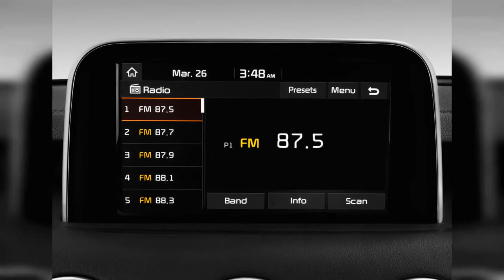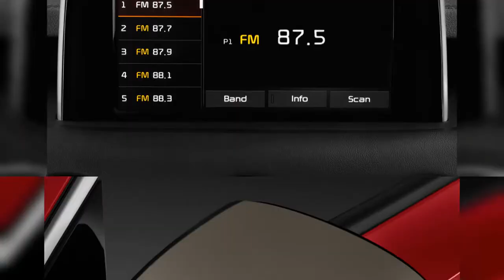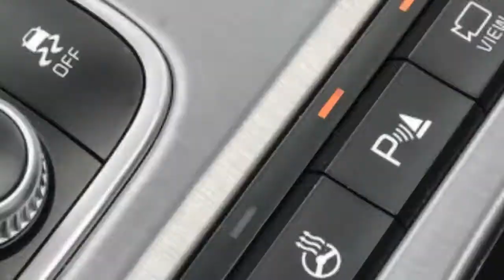2019 Kia Stinger | FULL TOUR | Interior and Exterior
The 2019 Kia Stinger sets its sights on sleek style and well-tuned ride and handling, and scores a few direct hits against long-standing best-sellers. Find out why the 2019 Kia Stinger is rated 7.6 by  experts.
0:00 - Intro
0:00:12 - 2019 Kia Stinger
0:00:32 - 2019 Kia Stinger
0:00:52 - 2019 Kia Stinger GTS, 2019 New York International Auto Show
0:01:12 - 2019 Kia Stinger GT RWD Side Exterior View
0:01:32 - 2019 Kia Stinger GT RWD Rear Exterior View
0:01:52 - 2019 Kia Stinger GT RWD Front Exterior View
0:02:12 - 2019 Kia Stinger GT RWD Rear Seats
0:02:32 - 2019 Kia Stinger GT RWD Trunk
0:02:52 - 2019 Kia Stinger GT RWD Front Seats
0:03:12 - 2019 Kia Stinger GT RWD Angular Rear Exterior View
0:03:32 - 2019 Kia Stinger GT RWD Instrument Panel
0:03:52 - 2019 Kia Stinger GT RWD Gear Shift
0:04:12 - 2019 Kia Stinger GT RWD Engine
0:04:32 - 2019 Kia Stinger GT RWD Dashboard
0:04:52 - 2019 Kia Stinger GT RWD Instrument Cluster
0:05:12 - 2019 Kia Stinger GT RWD Steering Wheel
0:05:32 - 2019 Kia Stinger GT RWD Grille
0:05:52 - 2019 Kia Stinger GT RWD Temperature Controls
0:06:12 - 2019 Kia Stinger GT RWD Audio System
0:06:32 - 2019 Kia Stinger GT RWD Mirror
0:06:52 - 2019 Kia Stinger GT Atlantica
0:07:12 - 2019 Kia Stinger GT RWD Door Controls
0:07:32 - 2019 Kia Stinger GT RWD Headlight
0:07:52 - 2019 Kia Stinger GT RWD Door Handle
0:08:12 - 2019 Kia Stinger GT RWD Wheel Cap
0:08:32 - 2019 Kia Stinger GT RWD Air Vents
0:08:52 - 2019 Kia Stinger GT RWD Tail Light
0:09:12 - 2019 Kia Stinger GTS, 2019 New York International Auto Show
0:09:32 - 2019 Kia Stinger GTS, 2019 New York International Auto Show
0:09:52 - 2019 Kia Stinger